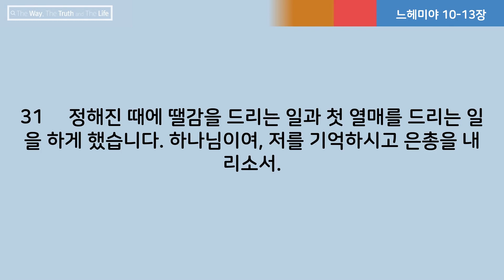[전 목사가 읽어주는 성경] 느헤미야 10-13장 | 130일차 | 2023년 5월 10일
[전 목사가 읽어주는 성경]
느헤미야 10-13장
130일차
2023년 5월 10일